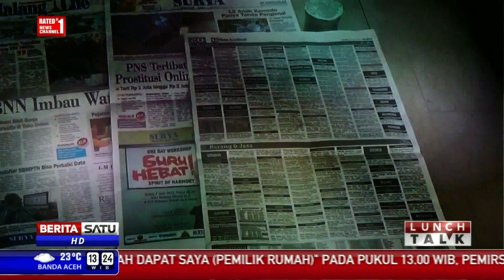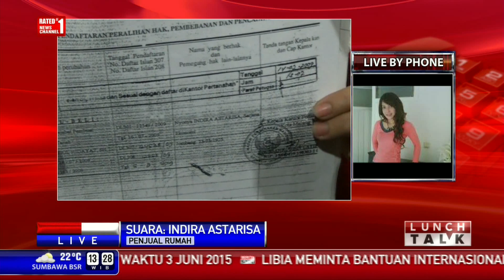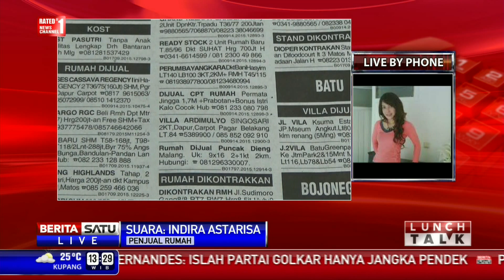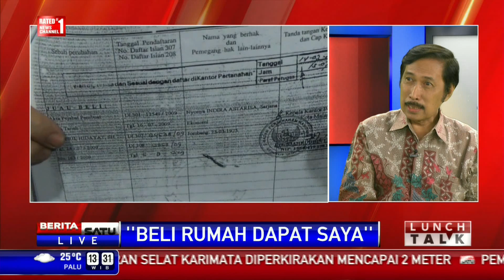Lunch Talk: Beli Rumah Dapat Saya # 2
Lantaran terbentur ekonomi, seorang mantan model di Malang dan seorang ibu rumah tangga di Sleman berniat menjual rumah beserta perabotannya. Uniknya, pembeli pun dijanjikan mendapat bonus dan bisa mempersunting pemilik rumah menjadi istrinya. Ikuti dialog terkait fenomena ini bersama sosiolog Musni Umar dan psikolog Oriza Sativa.

Facebook.com/BeritaSatuTV
Youtube.com/BeritaSatu